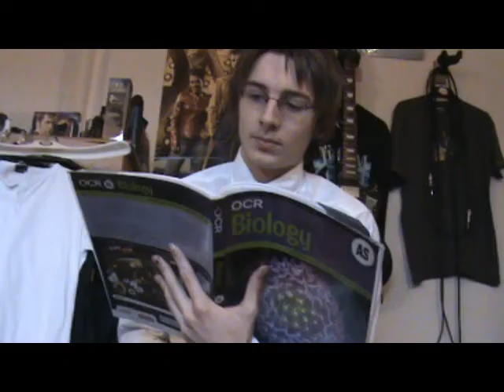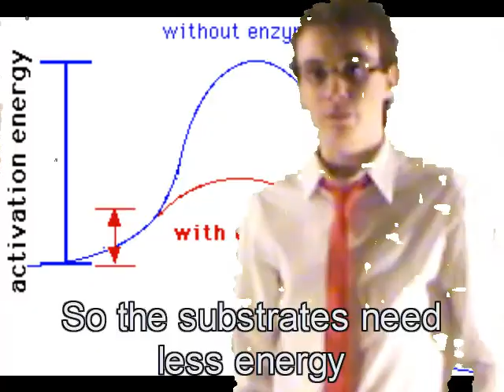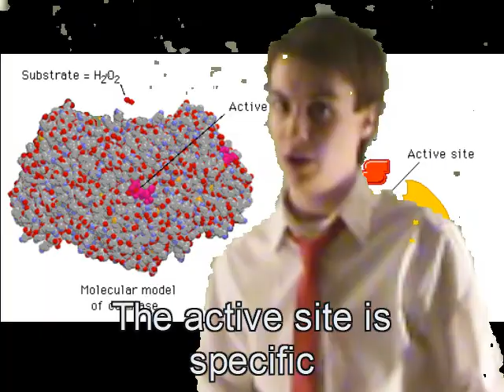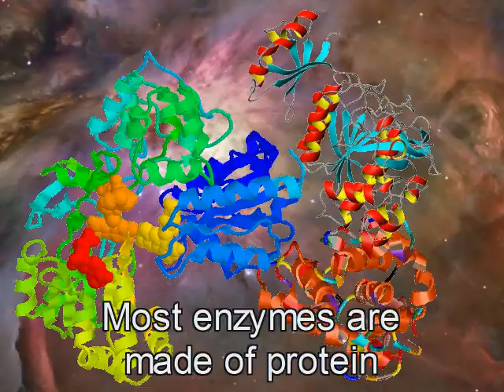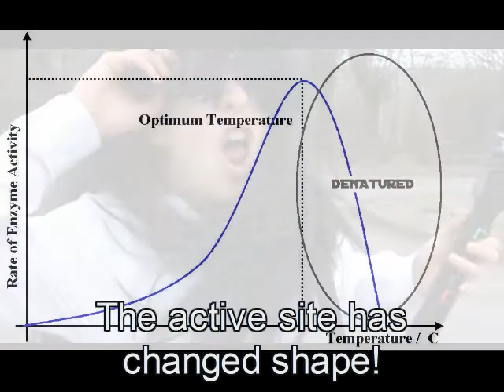Twycross Biology Lesson - Praise The Enzymes Song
A short presentation on enzymes.